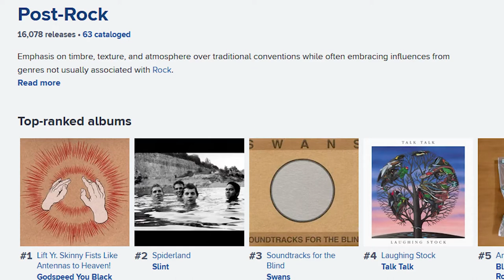Se Bueno by TURQUOISEDEATH Review | Atmospheric Drum and Bass from Another World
Buy Se Bueno!

Current Socials!